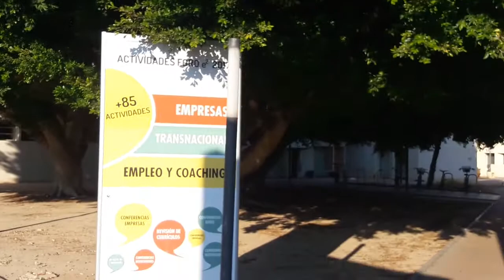Viaje a Valencia: Curso de Bayer y viendo a Papa Manitas, Llegavideos y Experimentar en Casa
En el video de hoy os traigo mi visita a Valencia en la cual realice un curso sobre entomología invitado por Bayer, para conocer más sobre su sistema de FOOD CHAIN, gracias a mis compis murcianos de curso, el buen rollo reino desde el primer al último dia, Quico, Andrés, David y Lourdes gracias por hacer de este curso una aventura y un buen recuerdo en el futuro.
Por otro lado aproveche la visita para ver de nuevo a mis colegas de Youtube, Papa Manitas, Manuel de Llega Videos y Alex de Experimentar en Casa, gracias por invertir unos minutos de vuestras vidas en pasar un rato conmigo.
Os dejo el video con toda la aventura del curso, las visitas y los problemas con el hotel…y aquí abajo los canales molones de mis compis…